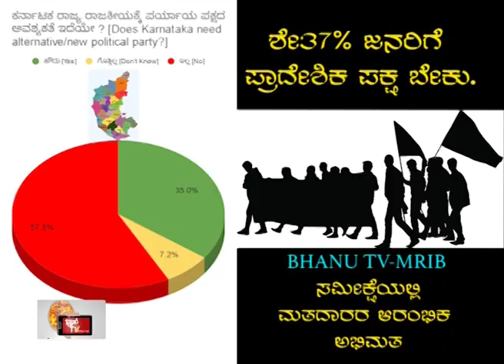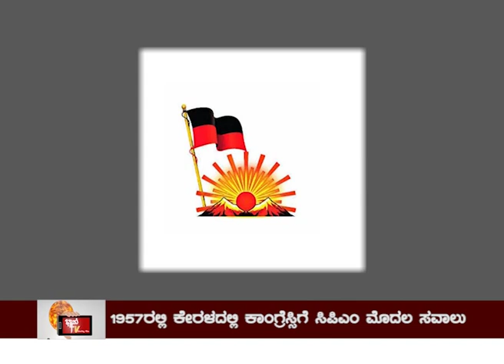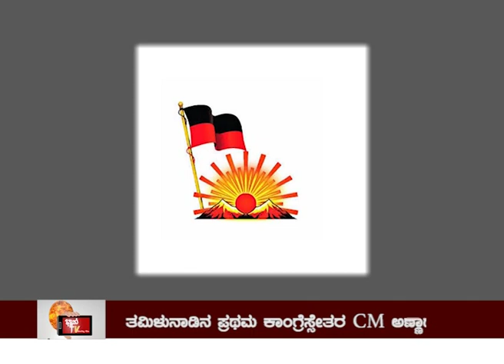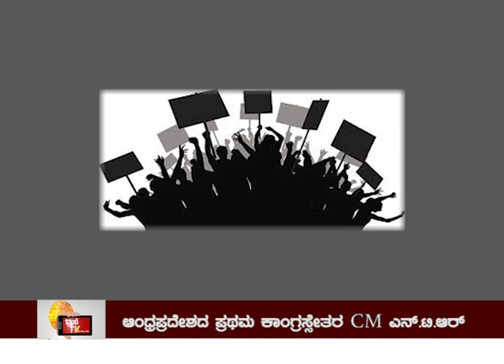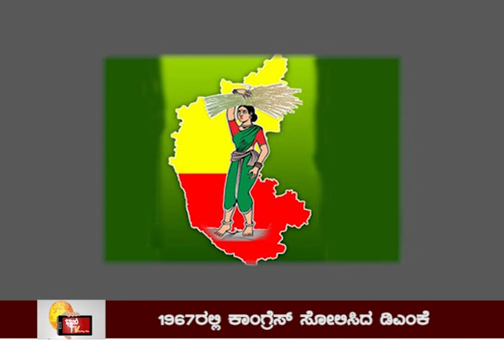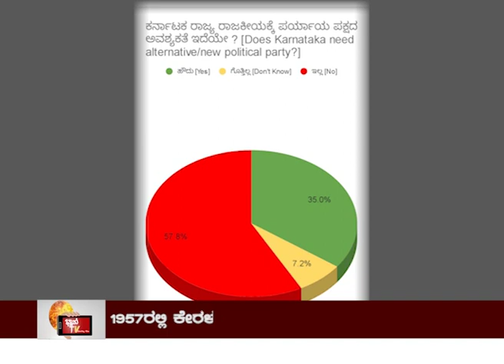ಶೇ37% ಜನರಿಗೆ ಪ್ರಾದೇಶಿಕ ಪಕ್ಷ ಬೇಕು MOOD OF KARNATAKA ONLINE Survey link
ಸ್ನೇಹಿತರೆ
BHANU TV-MRIB 2023ರ ಚುನಾವಣಾ ಹಿನ್ನೆಲೆಯಲ್ಲಿ MOOD OF KARNATAKA ONLINE ಸಮೀಕ್ಷೆ ನಡೆಸುತ್ತಿದೆ.Survey
 ಸಮೀಕ್ಷೆಯಲ್ಲಿ  ಭಾಗವಹಿಸಲು ವಿನಂತಿ.